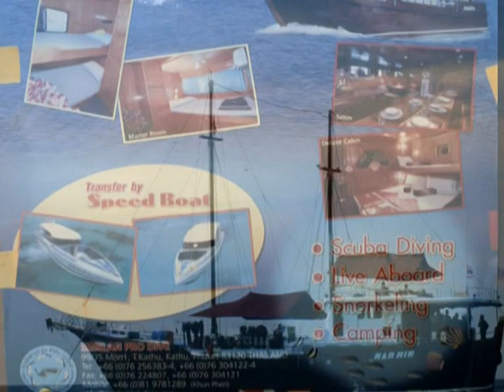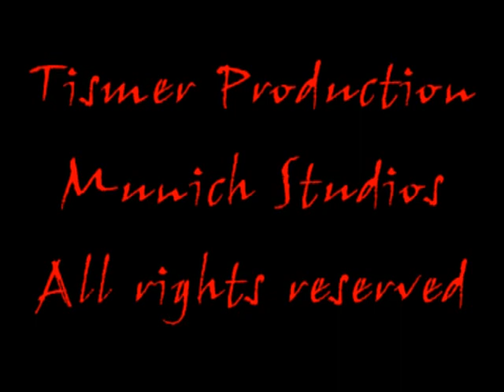2009 04 Similan Mika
Diving Similan Islands on Marmin Explorer, April 2009